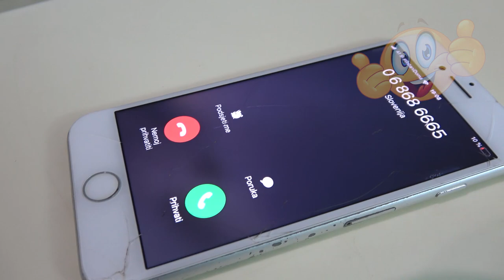Ice cream DŽABIR